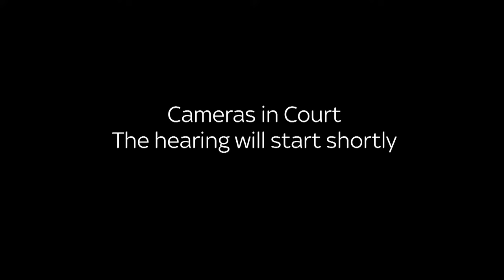Sentencing of Brianna Ghey's killers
Scarlett Jenkinson and Eddie Ratcliffe are to be sentenced at Manchester Crown Court for the murder of Brianna. Mrs Justice Yip will indicate at the hearing when media can name the defendants after she lifts a stay on an order preventing publication of their identities.

Sign up to the MEN on WhatsApp for breaking news notifications direct to your phone

If you have a story tip, video or pictures you think we would be interested in, or something you feel we should be investigating, you can email or call on .